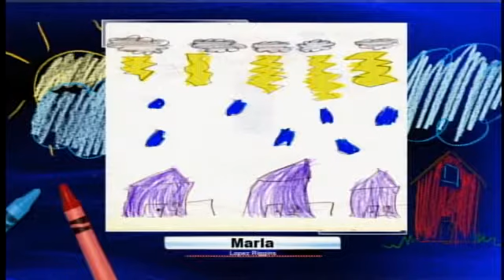Weather Sketchers: Maria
Friday's Weather Sketcher is Maria, from Lopez Riggins Elementary.